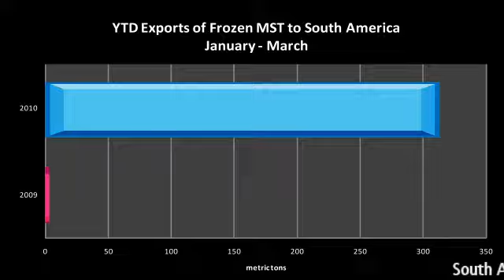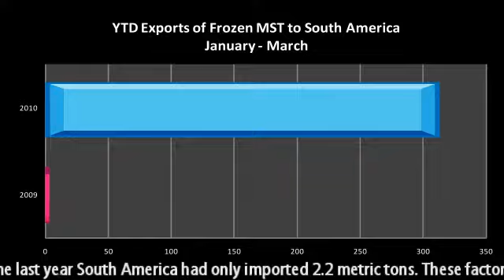Urner Barry 060910